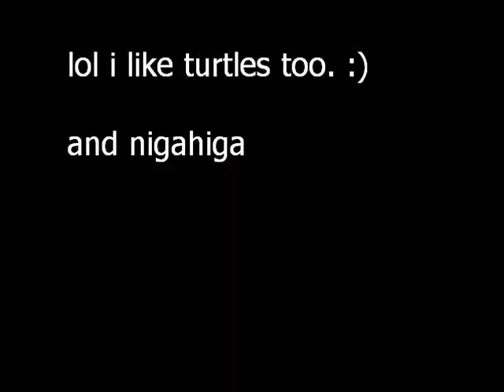Turtle Glare (nigahiga + zombie kid)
lol yeah.